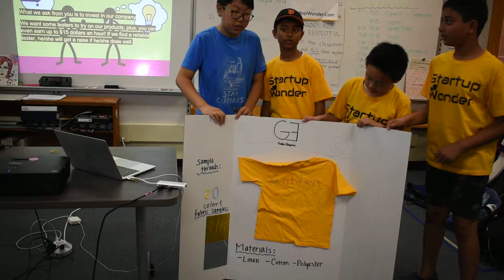Business Wk4, July 15 Team 4, Milpitas ( Business Calavaras Hills High. Golden Elegance )